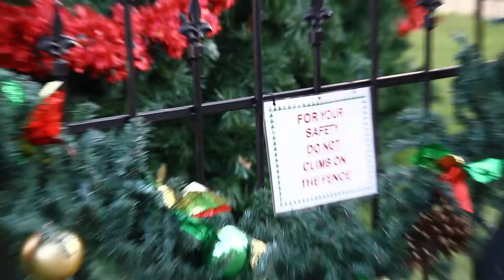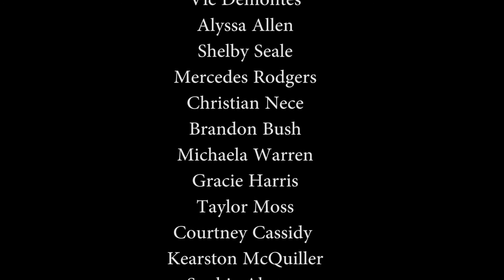WENN (12th Show) | 2012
Anchors: Vic Demontes & Madison Young